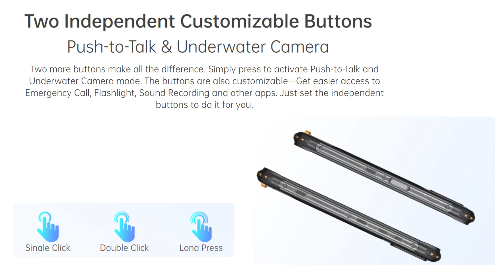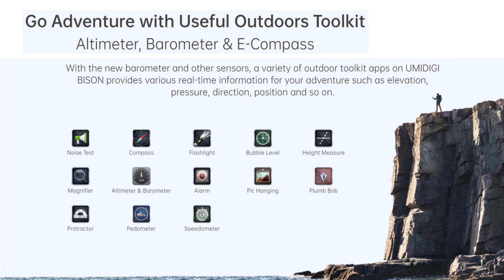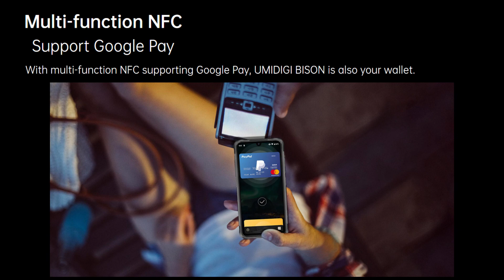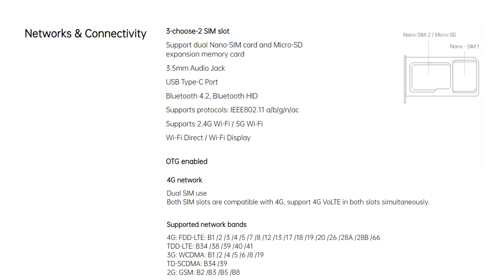REVIEW UMIDIGI BISON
UMiDIGI Bison - durable, standalone, gaming
The Chinese company Umidigi continues its activities in the volatile smartphone market with a huge number of opponents. The limited budget does not allow the corporation to claim leadership positions, however, the latest phones of the manufacturer stand out among the main competitors of the company. The hero of today's review also became a representative of such devices.

The appearance of the novelty is extremely good for a smartphone protected from dust and moisture IP68 . The new-fashioned design of the quartet of cameras in the form of a rectangle, a fingerprint scanner on the rubberized side edge and a 6.39-inch display with small frames really distinguish the unit from other devices with protection according to IP68 standards. The OGS-screen with a resolution of 2340 x 1080 pixels provides, although not flagship, but good indicators of brightness and contrast. The visibility of the image is partially preserved even under direct rays of the hot summer sun.

The specifications are also impressive. Responsible for the performance are the Mediatek Helio G90T processor, 6GB of RAM and the Mali G76MC4 graphics adapter, ready to run demanding games at medium-high graphics settings with a decent number of frames per second. To store the same applications, as well as music and video, as many as 128GB of ROM are allocated, expandable with MicroSD cards .

The photographic possibilities are not questionable. In the price category, the combination of 64-, 8-, 5- and 2-megapixel photo modules, led by the popular Samsung GW1 sensor, is one of the best and most demanded. Cameras will give you a lot of high-quality images during both day and evening photo shoots. The 16-megapixel front - facing photo sensor will be appreciated by fans of clear selfies. The battery capacity has reached an amazing 5500mAh , so you won't have to think about premature battery discharge for a couple of days. Note the pluses and the presence of a separate headphone jack, Android Q, support for contactless payments NFC . As a result, the considered gadget is perfect in most settings and can be a reliable mobile assistant even for a fastidious buyer.